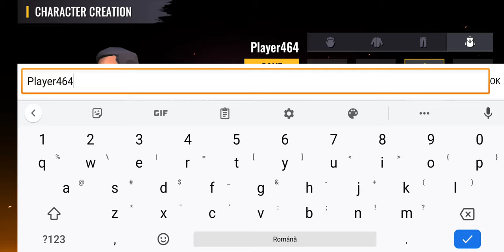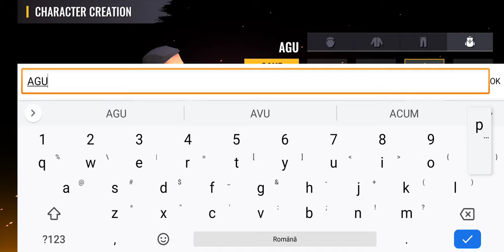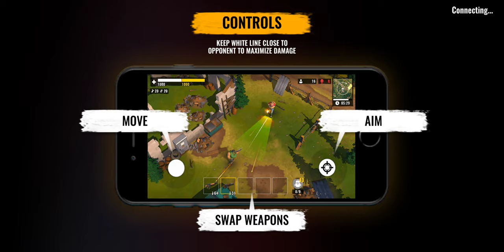The Last Stand Gameplay (Android / iOS) - Global Release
The Last Stand Gameplay by XTEN LIMITED

Game Description:

Welcome to The Last Stand - mobile online PvP shooter in the Battle Royale mode.

SIMPLE CONTROLS
Land and clash into the battle, destroy your enemies without long training, thanks to intuitive controls and convenient controls.

DYNAMIC BATTLES
Use all your skills to defeat your enemies: shot with various weapons, use grenades and mines to win in the battle.

Invite your folks to play with you!

RICH WEAPONS COLLECTION
Use one of the dozens of weapons and find your unique fight style.

OUTFIT CUSTOMIZATION
Choose how the character will look, using a large number of custom appearance settings.

And more:
• Awesome 3D graphics.
• Battle Pass mode with even more perks.
• Top best players.
• Unique combat system.